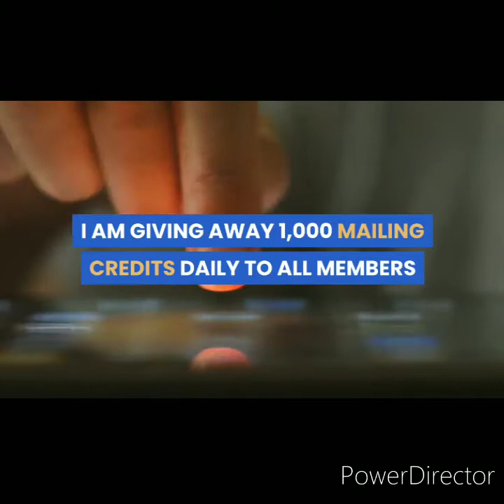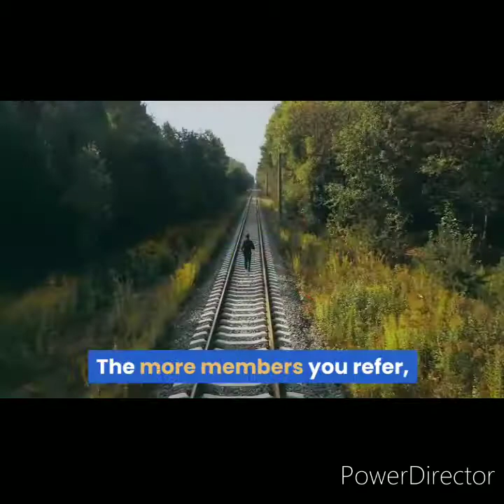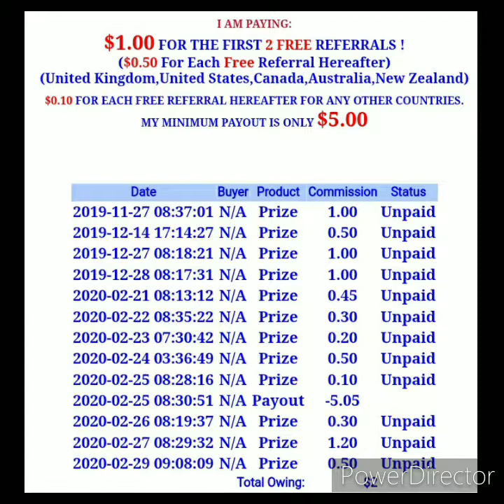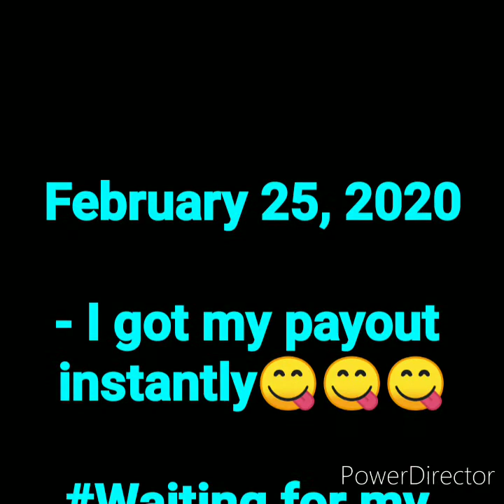Discover How To Increase Sales and Traffic To Your Website!!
Advertise And Earn Free 🤑 🤑🤑

Want to Create Stunning Videos Fast? Get Free 7 Day Trial.

---Outro Music Background ---